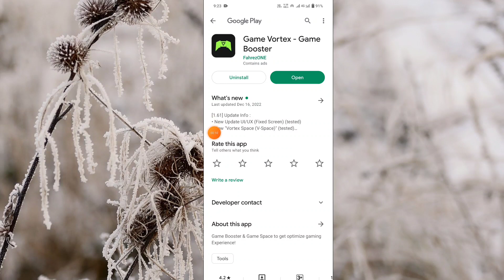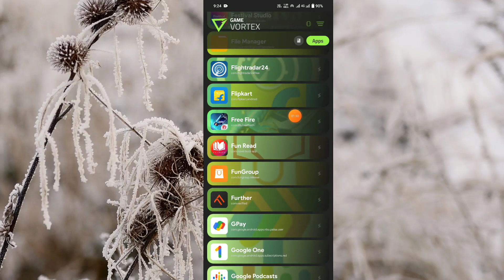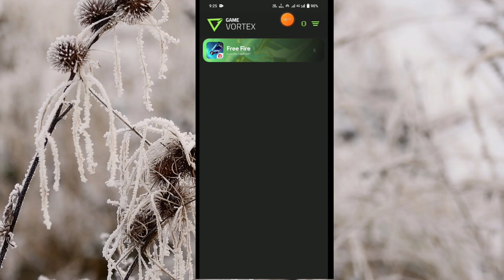Game Vortex App ।। Game vortex app kaise use kare ।। how to use game vortex app ।। Game Vortex use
1. Game Vortex
2. vortex
3. how to use game vortex app
4. game vortex game booster
5. game booster for free fire
6. game vortex app how to use

Game Booster & Game Space to get optimize gaming Experience!

Optimize your android device to achieve the best performance with G-Vortex

Enjoy a better gaming experience with the G-Vortex game booster app Some of the features in G-Vortex are:

About Video:-
Hallo dosto aaj ki video me ham baat karege game vortex app ke bare me aap is app ko kaise use kar sakte hai